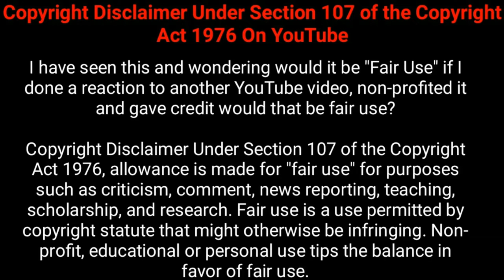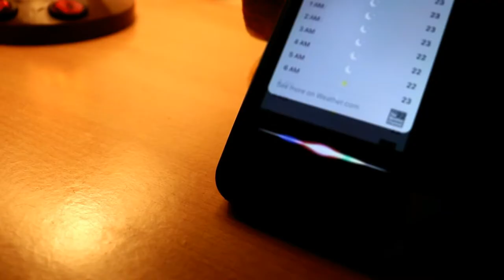12 o'Clock -Welcome to the another world of midnight - | Addu Ki Vani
After a long wait here is our short film 12 o' Clock is a story of two friends, which focus the mindsets of these two friends..

12 o' Clock Short Film Trailer - | Addu Ki Vani |

Addu Ki Vani

LIKE! COMMENT! SHARE! for more.